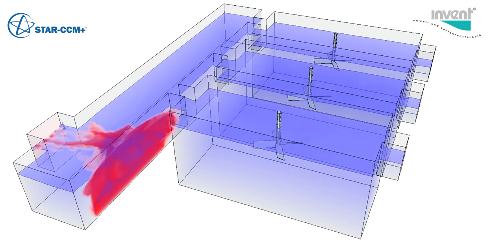CFD in water & wastewater treatment: Mixing tanks, tracer dispersion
CFD (Computational Fluid Dynamics) simulation of the dispersion of a tracer in stirred tank reactors equipped with vertical mixers.

This simulation is multiphase modeled (VOF). Time regime is transient, rotation is modeled using the "Sliding Mesh Model".

CFD Simulation carried out by INVENT Environmental Technologies, Inc.